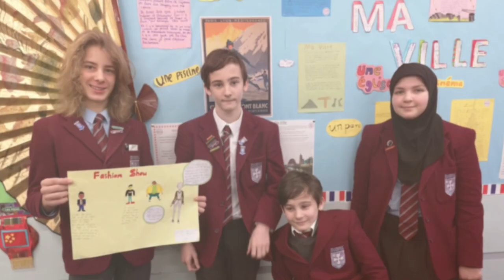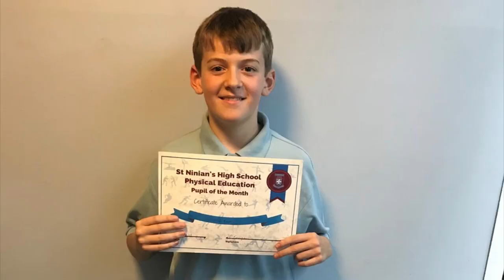St Ninian's High School - S3 Information Evening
St Ninian's High School S3 Information Evening on 21 November 2019.